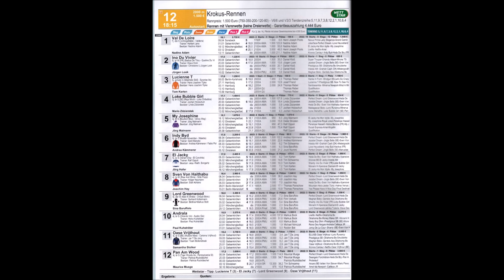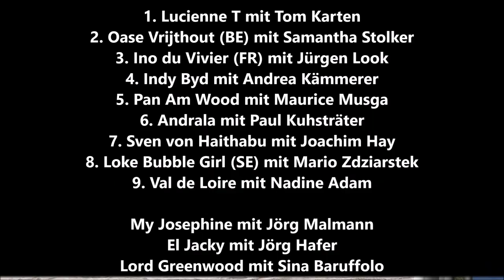Gelsenkirchen * GelsenTrabPark * 12. Rennen * Sieger Lucienne T mit Tom Karten * 16.04.2023